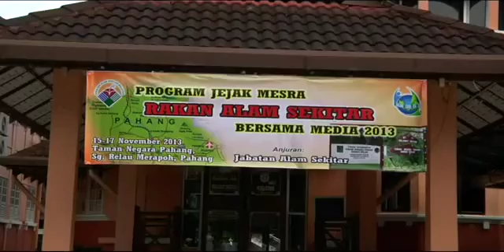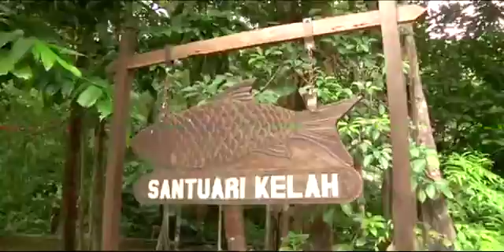Jejak Mesra Rakan Alam Sekitar bersama Media Tahun 2013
Playback daripada TV Alhijrah